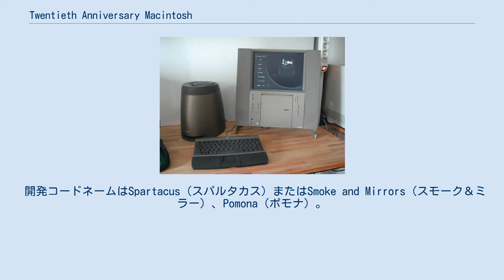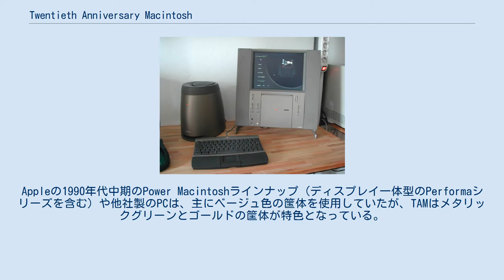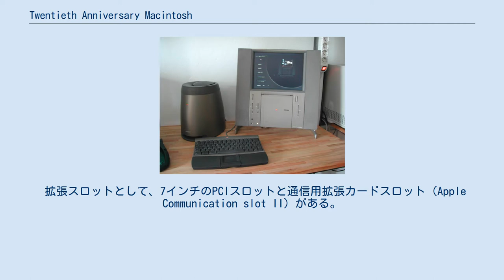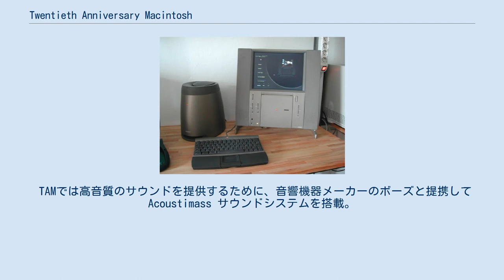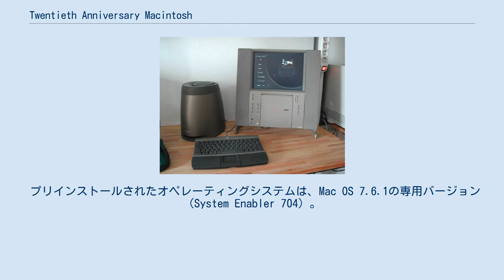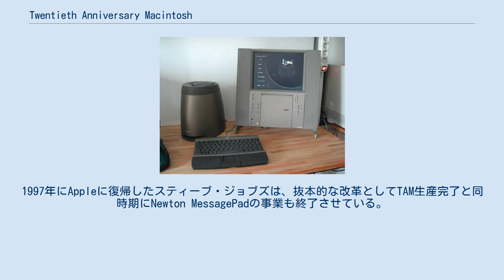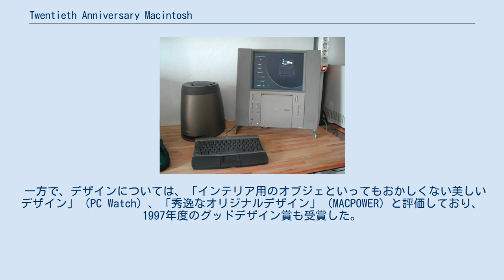Twentieth Anniversary Macintosh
Apple 」 Twentieth Anniversary Macintosh Twentieth Anniversary Macintosh（TAM、20周年記念マック）は、1997年にApple Computer（現Apple）の創業20周年を記念して限定販売されたパーソナルコンピュータ。
 開発コードネームはSpartacus（スパルタカス）またはSmoke and Mirrors（スモーク＆ミラー）、Pomona（ポモナ）。
 TAMの希望小売価格は当初7,499USドル（日本の当初直販価格は88万8,000円）で、アメリカ合衆国、日本、イギリス、フランス、ドイツの5カ国のみで12,000台の限定発売だった。
 TAMには、3年間のハードウェア保証（パーツ料と技術料）・ピックアップ＆デリバリーサービス・通話料無料の電話サポート（ハードウェアとMac OS）・コンシエルジュと呼ばれた出張設置サービス（希望者のみ）という、四つの手厚いサポートが用意されていた。
 Appleの創業者であるスティーブ・ウォズニアックとスティーブ・ジョブズにもこのマシンが贈られ、1990年代後半にウォズニアックが自身のオフィスに設置したウェブカメラにはウォズニアックの机にこのコンピュータが置かれているのが映っていた。
しかし一方のジョブズは、このマシンを好まず窓から投げ捨てたといわれているが、真偽は定かでない。
 TAMはApple Computerの創業20周年を記念して1997年に発売される（ただし実際の創業20周年にあたる日は1996年4月1日）。
 1997年1月7日にサンフランシスコで開催されたMacWorld Expoで、希望小売価格と3月20日のリリース（予約受付）が発表される。
日本では4月25日に発表会で予約受付開始がアナウンスされている。
その際、生産が12,000台に達した時点で金型は廃棄するとも発表している。
 実際の出荷は同年6月に開始され、1998年3月で生産を終了している。
 デザインは、IDEOとApple社内のIDGによるもの。
それぞれの担当者は、深澤直人とジョナサン・アイブである。
 TAMは、ディスプレイ一体型の本体・サブウーファーを収めたベースユニット・トラックパッド（タッチパッド）付きのキーボードという三つで構成される。
Appleの1990年代中期のPower Macintoshラインナップ（ディスプレイ一体型のPerformaシリーズを含む）や他社製のPCは、主にベージュ色の筺体を使用していたが、TAMはメタリックグリーンとゴールドの筐体が特色となっている。
その独特な外観は、パーソナルコンピューティングが実現していく将来性のビジョンを表わすようにデザインされた。
 新たに設計されたロジックボード（マザーボード）には、PowerPC 603e 250MHzのプロセッサを搭載。
デスクトップ型のMacとしては初めて液晶ディスプレイ（12.1インチのアクティブマトリクスLCD）を採用し、ATI 3D Rage IIと2MBのVRAMで、解像度は800x600か640x480の16ビットカラーに対応する。
さらに本体正面には4倍速の松下電器製CD-ROM（SCSI接続）、本体右側面にはApple製FDドライブのSuperDrive、TV/FMチューナーなどを備える。
ATAハードディスクは2GB。
 拡張スロットとして、7インチのPCIスロットと通信用拡張カードスロット（Apple Communication slot II）がある。
後に、SonnetやNewerTechnologiesが製作したPowerPC G3アップグレードオプションは、レベル2 キャッシュスロットを使用して500MHzにすることができた。
ただしこれらのオプションを使うためには全て、本体背面のパネルを外してマシンの奥行きに数インチ追加する「hunchback」カバーに取り替える必要があったため、TAMのスリムなデザインを犠牲にする必要があった。
 TAMでは高音質のサウンドを提供するために、音響機器メーカーのボーズと提携してAcoustimass サウンドシステムを搭載。
ネオジウム合金製の2インチJewelスピーカー（エンクロージャーは深さ2.5インチ）を中高音域用として本体両脇部分に埋め込み、低音用のサブウーファーを本体とは独立したベースユニットとして用意された。
ベースユニットには、本体の電...